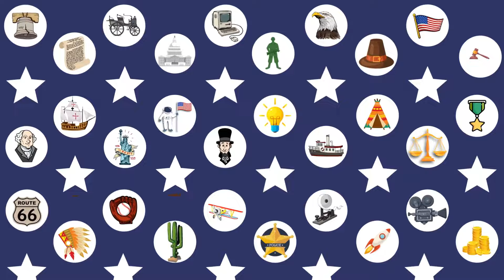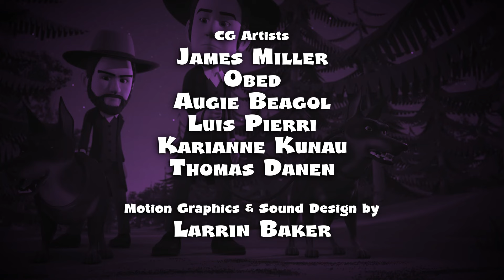Star Spangled Adventures Ep. 13: The Underground Railroad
💥Alveda King stars as Harriet Tubman, who was a prominent “conductor” of the Underground Railroad, which helped enslaved people in the south escape to the free states in the north as well as Canada. Follow her adventures as she dodges bounty hunters to bring a family safely to freedom.

👨‍👩‍👧‍👦 ATTENTION FAMILIES AND EDUCATORS! Did you enjoy this video? Sign up your little ones for the Little Patriots Program FREE of CHARGE to learn about America’s founding principles and values.